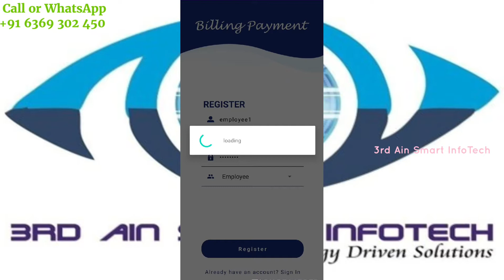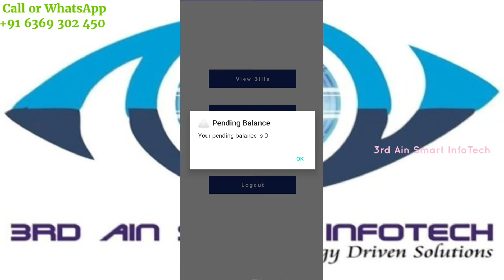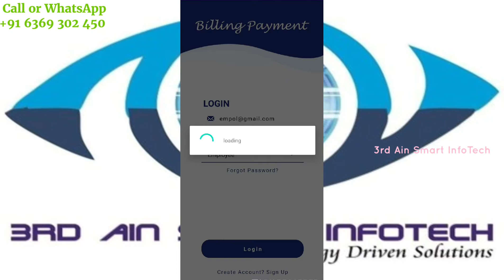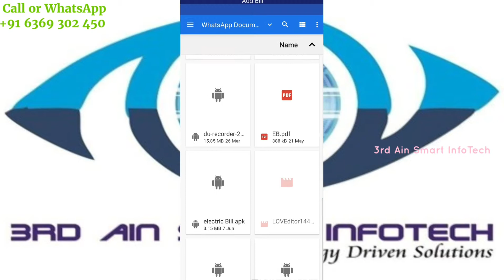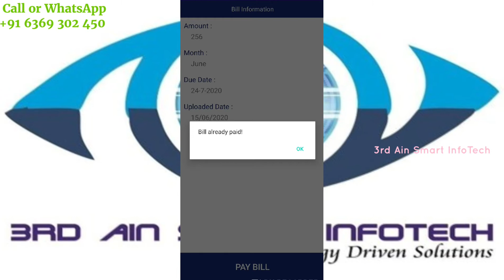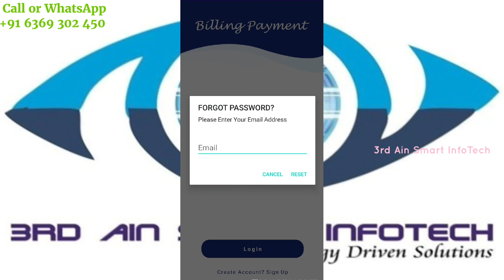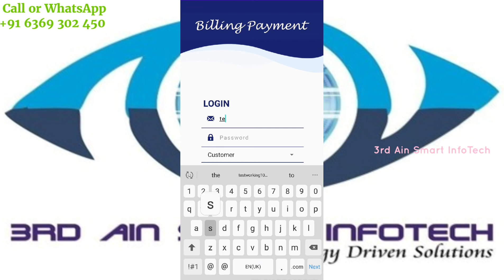Electricity Bill Payment App | Android | SQLite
This application is used to manage the electricity billing system through online. There are three modules in this application.
• The admin
• The employee
• The customer
Admin:
The admin can login to access this application. The admin can view customer with their details like name, address, phone number and the electricity bill of the respective bill id sorted by months. The bill includes the electricity amount, month, payment due date, payment status whether the bill is paid or not and the uploaded date. These details also can be viewed as a PDF file and send via Email.
Admin can also view the employee details and logout from the application.
Employee:
The employee can login to access this application. The employee can view the customers with the relevant details which are described in admin module, and they can view the pending bills of the customers. Employee update the bills to the customers.
Customer:
The customer has to register themselves with the details like name, email, username, password, address and mobile number. Customer can view the electricity bills and pending bills and pending balance and logout. Using this application, the customer can view their electricity usage details and pay their bills through online. Customer may view their pending bills and this will helps to avoid complication in traditional electricity billing method.  This application is easy to monitor electricity usage and payment.
Features
• Online payment option is useful.
• Electricity usage can be monitored.
• Pending bills can be displayed.
• User friendly.
• Search bill by id easily.
• By this application, bills are generated and settled easily.

Technology used: This application is developed by using Android studio and SQLite database.